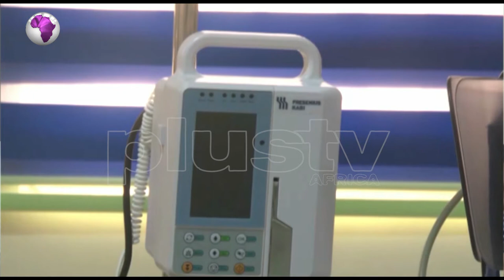Chief Of Air Staff Commissions Kidney Treatment Centre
The Chief of Air Staff, Air Marshal Sadiq Abubakar, has commissioned a dialysis centre, to cater for the treatment of patients with kidney disease.